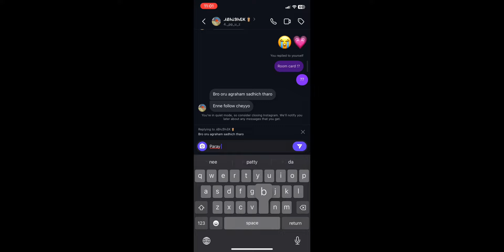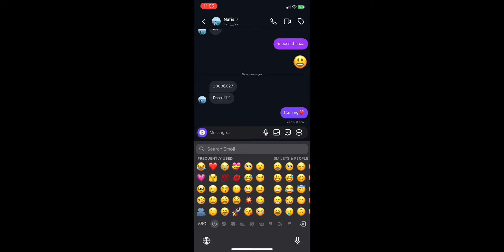BIG CHALLENGE 😱 ജയിച്ചാൽ FREE IPHONE💯 || How to get??🤔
BIG CHALLENGE 😱💥 || FREE IPHONE💯 || How to get??🤔